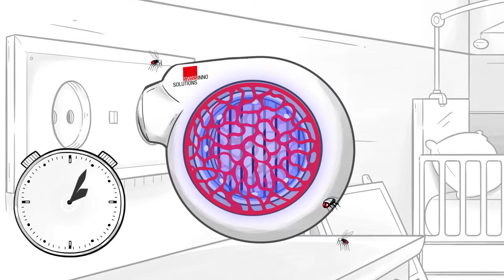Mini Insektsfälla 3W LED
Insektsfällan lockar flygande insekter och eliminerar dem otroligt effektivt utan att använda kemikalier eller gifter. Den genererar ingen rök och ger inte ifrån sig lukter samt leder inte till nedsmutsning. Dess utseende är elegant, kompakt och modernt för att den ska passa perfekt i vilket rum som helst av hemmet. Fällan är även perfekt för industriella och kommersiella platser som fabriker, kontor, livsmedelsaffärer, kött- och fiskbutiker samt sjukhus.